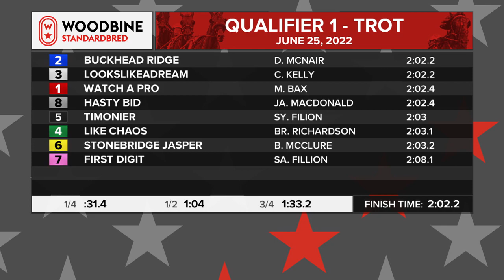Mohawk, Sbred, June 25, 2022 Qualifier #1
Qualifier #1 from Mohawk, June 25, 2022